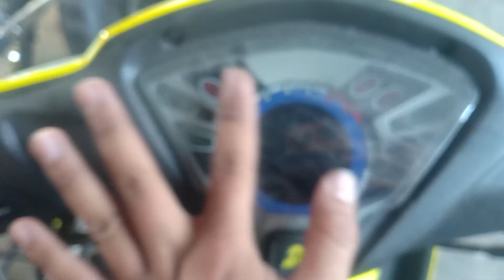Rusi Surf 110/125 Price and Specs Wave Style na Digital?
Rusi Surf 110/125
Wave style
Upgraded version of Rusi MP-y100
It comes with digital odo and euro 3 engine cooler